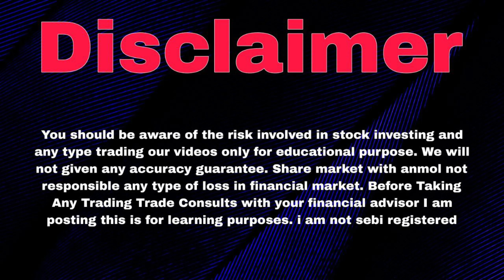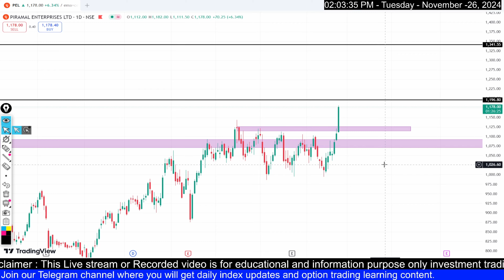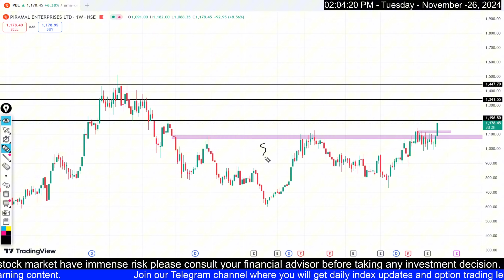Piramal share news | Pel share analysis | Pel share latest news | Breakout Stocks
Topics :-

Covered Topic :-
pel share
pel share news
pel share latest news
pel share analysis
pel share analysis today
pel share review
pel share price target
pel share target
pel news
pel share price target today
Piramal share latest news
Piramal share analysis
Piramal share news
Piramal share target
Piramal share market
Piramal share price
Piramal Enterprises share news
Piramal Enterprises dividend
Piramal Industries share price
Piramal Enterprises share results
best intraday shares for today
free intraday talls
free intraday tips
intraday shares
Piramal Enterprises share Tamil
Piramal Enterprises share price
Piramal Enterprises stock
Piramal Enterprises Stock Analysis
Piramal Enterprises stock news
Piramal stock news
Piramal Stock Analysis
Piramal stock news today
Piramal stock review
Piramal stock latest news
Piramal Enterprises stock review